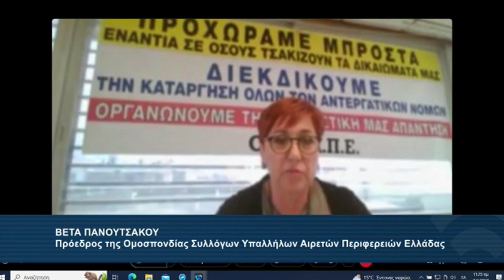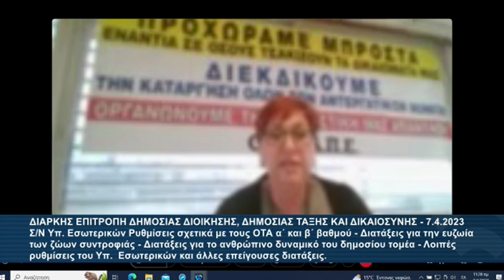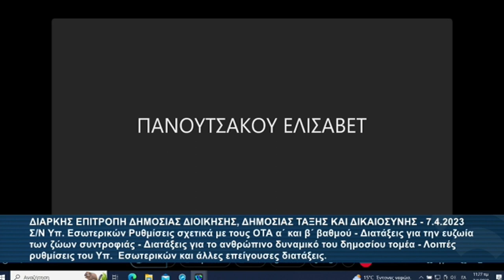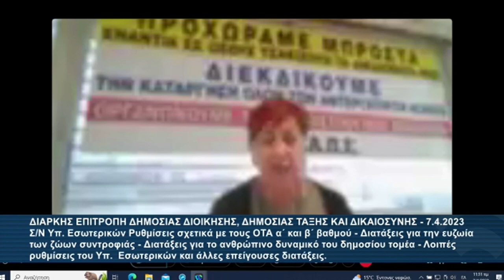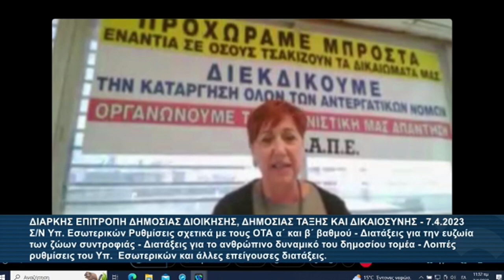Ομιλια της Β. Πανουτσάκου στη Βουλή στο πολυνομοσχέδιο του Υπ. Εσωτερικών